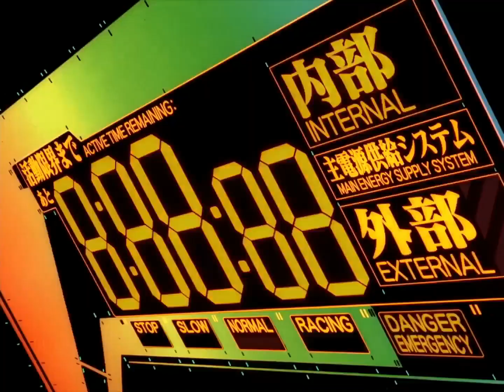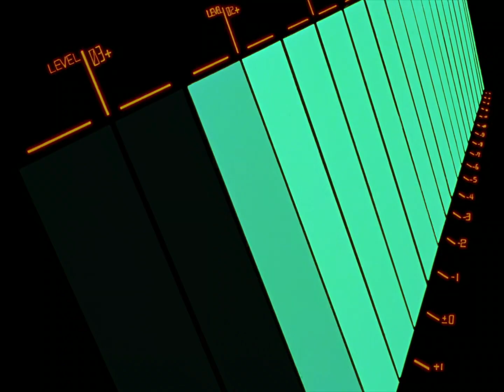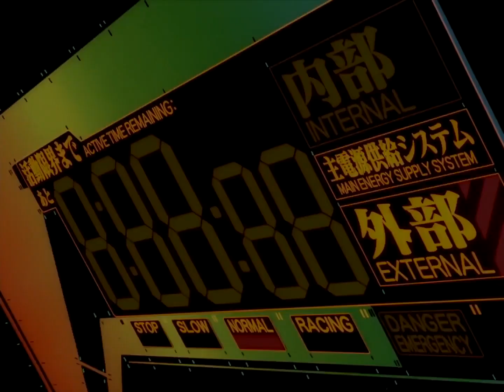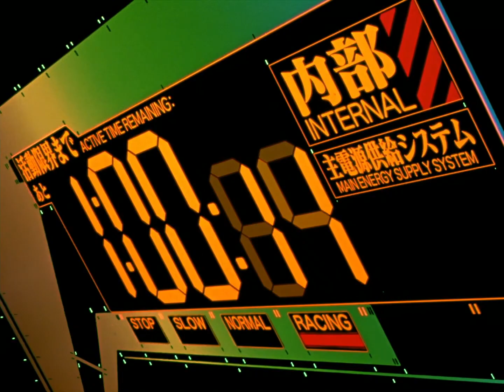blu-ra¥ - Automat¥sm自動筆記2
Automat¥sm自動筆記2 is taken from  blu-ra¥'s 1990~1999 BEST OF BLU-RA¥ album which was released on his profile on 2013, October the 3rd.